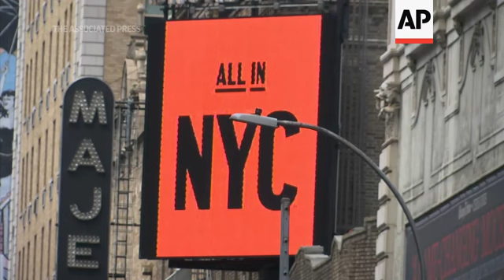NYC encourages New Yorkers to 'staycation'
Museums across New York are being allowed to reopen as coronavirus restrictions are cautiously eased.
Under guidelines announced by Gov. Andrew Cuomo, museums must keep visitors to no more than 25% occupancy and must use timed ticketing.
New York City museums that will open over the next few weeks include the Metropolitan Museum of Art on Aug. 29 and the American Museum of Natural History on Sept. 9.
Alyssa Schmid, NYC &amp; Company Director of Communications, said the initial tourism push will be aimed at New Yorkers and those in the tri-state region.
"Were taking everything day by day, week by week, month by month, but we are continuing to encourage those that can come here to do so and help this city get back on it's feet and recover," said Schimd.
Cultural institutions across the state have been closed since March when nonessential businesses were forced to shut down to stop the virus' spread.
New York was the epicenter of the U.S. outbreak during the spring but has so far succeeded in staving off a second wave of infections.